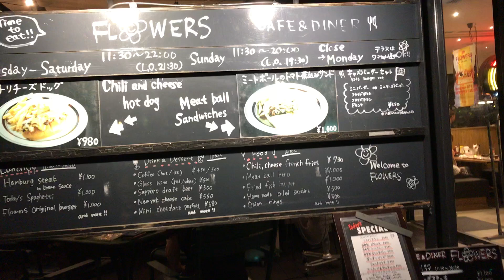◆中之島のお店屋さん◆